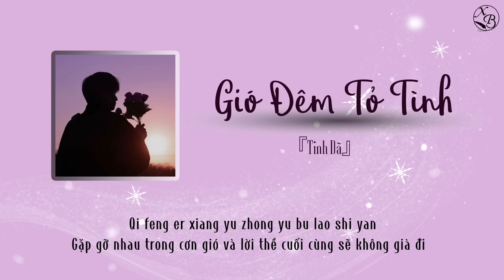[Vietsub+Pinyin] Gió Đêm Tỏ Tình - Tinh Dã || 晚风告白-星野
★ Chào đón các bạn đã đến với channel Xiao Bao của mình – Nơi vietsub+pinyin nhạc dành cho những bạn yêu thích những bài hát của Trung Quốc và nhạc đang xu hướng trên nền tảng Douyin
★ Vui lòng không reup và sao chép bản dịch dưới mọi hình thức.
★ Chúc mọi người nghe nhạc vui vẻ và chúc một ngày tốt lành.
★ PINYIN BÀI HÁT NẰM Ở DƯỚI PHẦN BÌNH LUẬN.